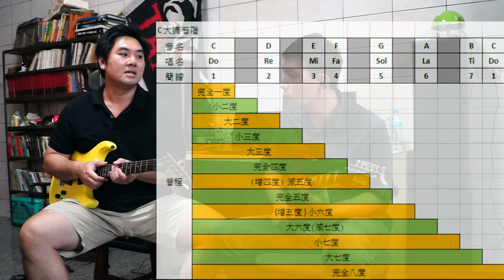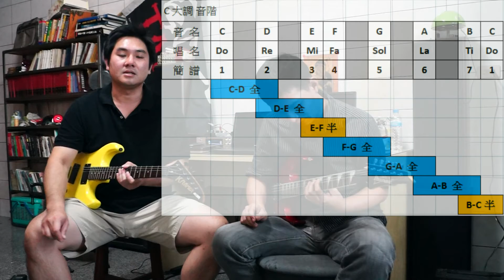電吉他教學_喬洛搖滾_暖指練習 & 基礎樂理_基礎 Lesson 3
【講座七_熱血巡迴 2017 元月開獎】
【掌握節奏型態 _ 讓您刷摳熱血澎湃】

喬洛搖滾全台巡迴講座七，
即將在2017元月熱血展開。
這次我們要來探究 ~ 節奏吉他！

為了要感謝大家長久來對喬洛講座的支持
這次凡是
1.報名參加任何一場次講座並預先轉帳**
2.在線上轉帳購買任何一堂講座錄影
3.在台南總部報名一對一課程
4.沒空參加講座七直接外掛轉帳預購錄影
只要符合其中一個資格的冰友，

就可以參加歲末年終抽獎。
洛克這次抽獎要送最實用的，
Elixir 電吉他弦 【 6 包】

【預計 1/13 黑色星期五臉書直播抽獎】

有興趣朋友請至喬洛臉書私訊洛克報名喔

各地場次時間表

1/8 (日) 台中場_講座7  下午 14:00 ~ 17:00
台中市西區忠誠街94號 (米卡創藝學院)

 1/14 (六) 竹北場_講座2  14:00 ~ 17:00
新竹縣竹北市莊敬南路75號2樓

1/15 (日) 台北場_講座7  12:30 ~ 15:30
新北市三重區三和路3段64號2樓 (翻轉藝術空間)

1/15 (日) 台北場_講座2  18:00 ~ 21:00

1/21 (六) 台南場_講座7  14:00 ~ 17:00
台南市安平區怡平路140巷 37弄9號
(喬洛搖滾吉他教室指揮部)

1/22 (日) 高雄場_講座7  下午 14:00 ~ 17:00
高雄市前鎮區復興四路10號
(高雄軟體科學園區)

Lesson 3，我們介紹了暖指練習，以及音階&音程的基礎樂理。
有爆笑口訣教您一次記住枯燥樂理，不看你會後悔喔！